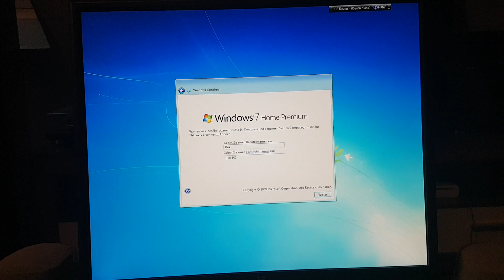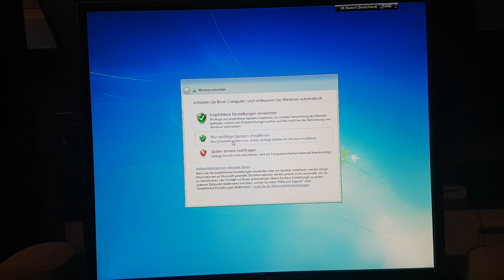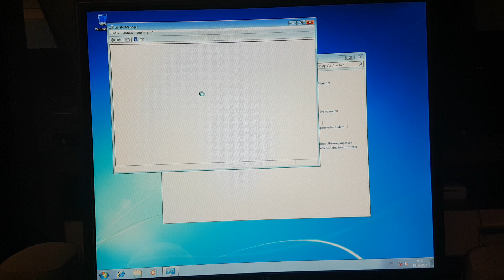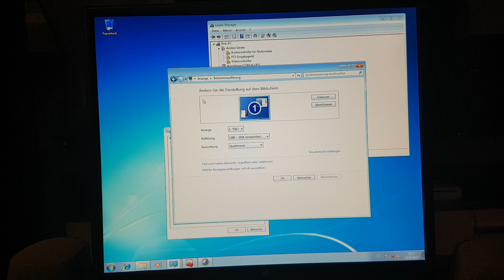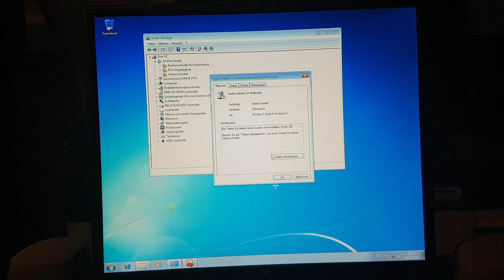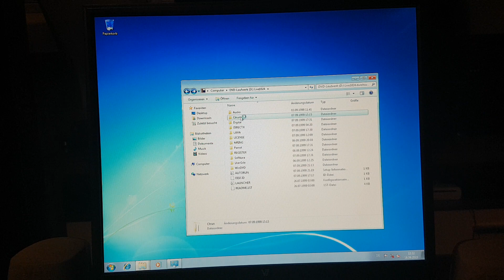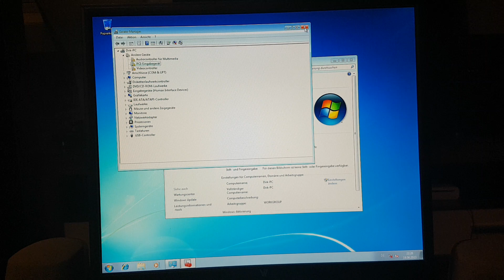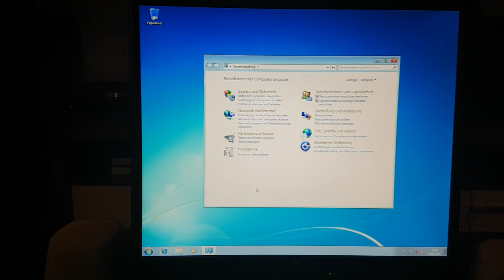Windows 7 auf SD-karte Teil 2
Angekommen! Doch was ist das?